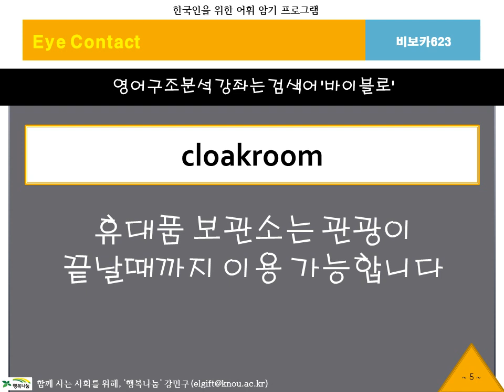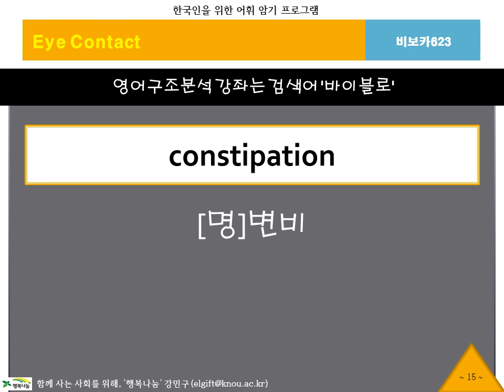[2분영어단어]BibVoca, 비보카, 아이콘택트623, 해외여행, 수능영어, 필수어휘, 단어암기, 단어공부, 영단어, 자동암기, 연상암기